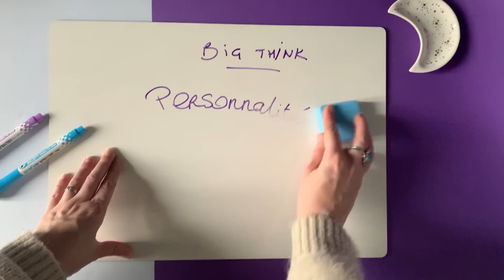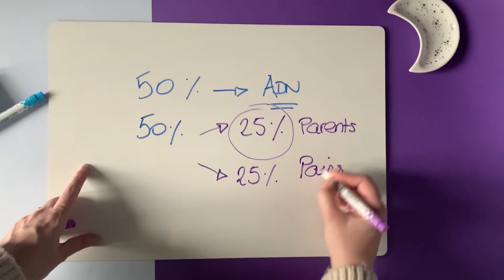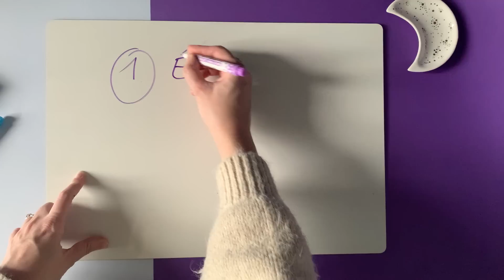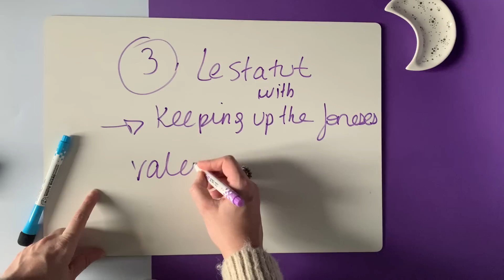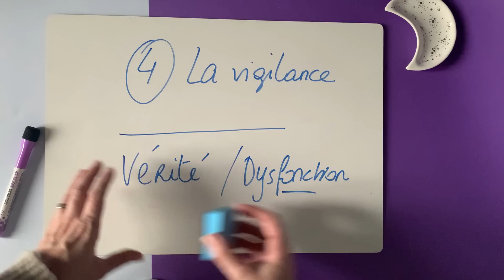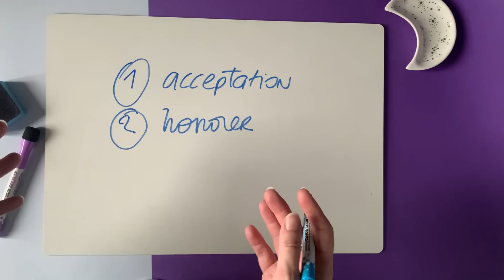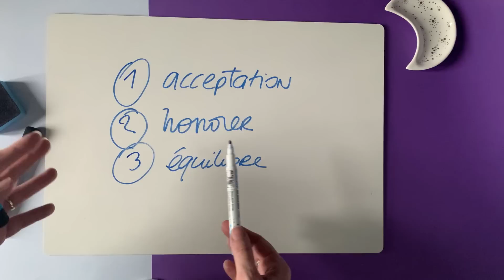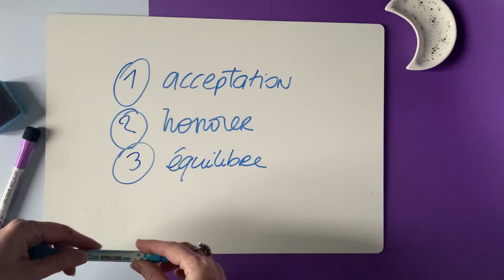DÉCOUVREZ VOTRE PERSONNALITÉ FINANCIÈRE ET APAISEZ ENFIN VOTRE RELATION AVEC L’ARGENT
🎁 Mes outils budgétaires fait maison sont disponibles dans ma boutique ETSY à -50% avec le code Youtube ou directement sur ce lien

💸 Les services d'Origame sont désormais fermés.

📝 Mon matériel pour mes classeurs budgets et pour ma chaîne Youtube

🔽 DES OFFRES PARTENAIRES POUR VOUS 🔽

💸 Mon code parrainage WEWARD, l’application qui vous paie pour marcher - gagnez 50 wards de ma part en téléchargeant l'app, puis en créant votre compte et en rentrant ce code de parrainage dans vos paramètres : N9XC-TfUx7